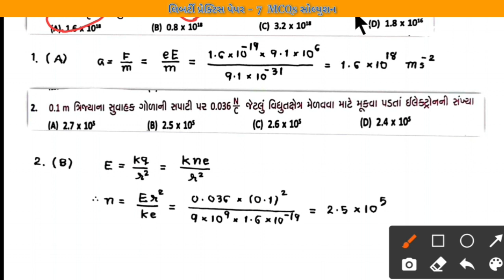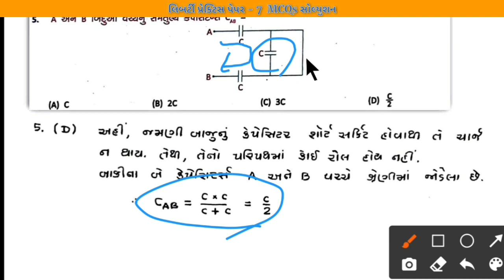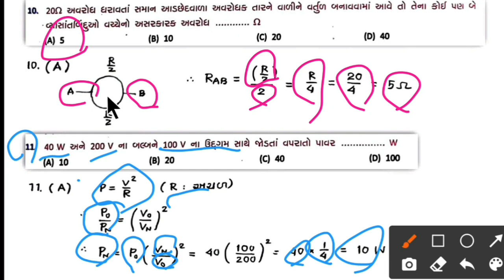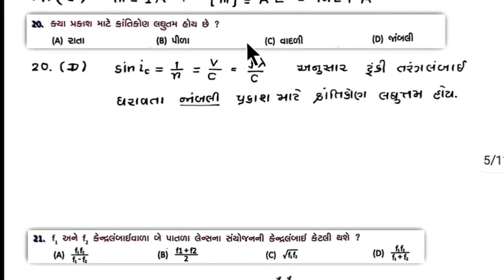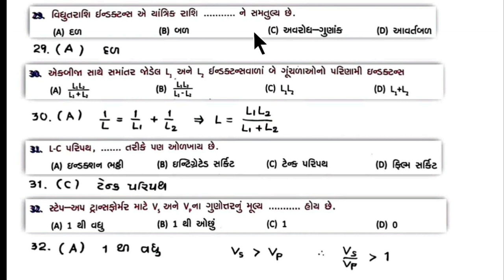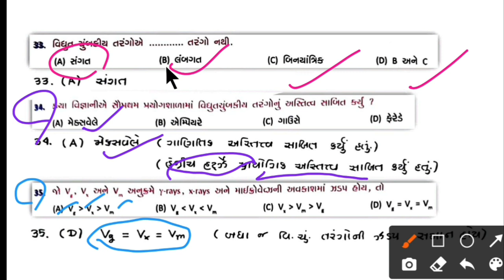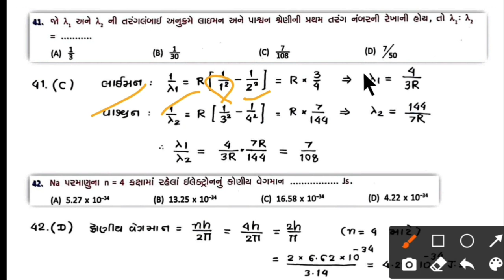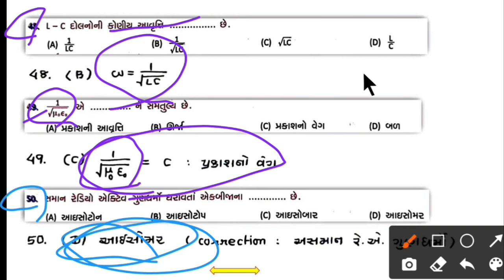Solution Of Liberty Practice Paper - 7 || Physics MCQs Solution || GUJCET